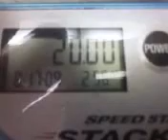Rubik's Cube Solve: 3x3 20.00 seconds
I skipped PLL, I know, but it was still a pretty good solve. In my opinion at least. Special thanks to Thrawst for teaching me everything